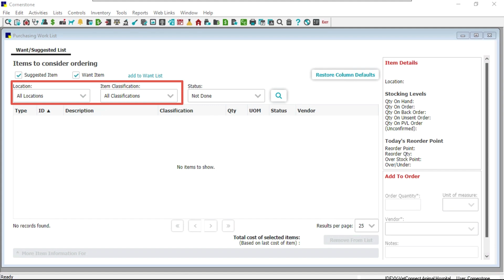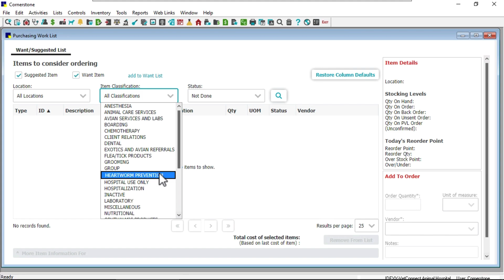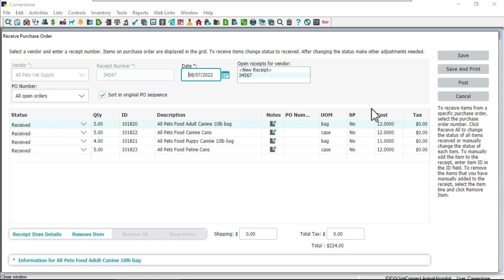Cornerstone 9.5: New Inventory Features CS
This video demonstrates some of the inventory enhancements available in Cornerstone 9.5, including improvements to the Want List and Receive Purchase Order windows.